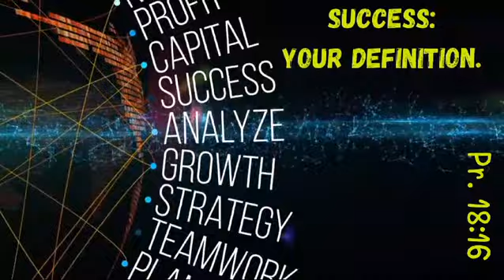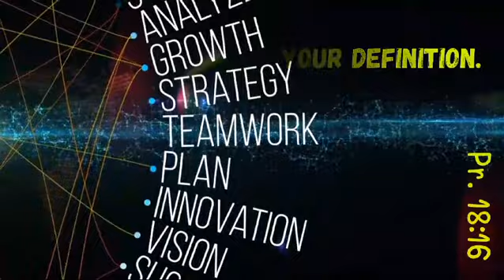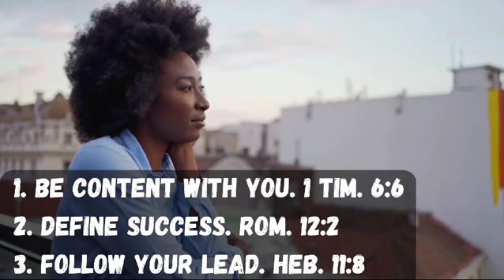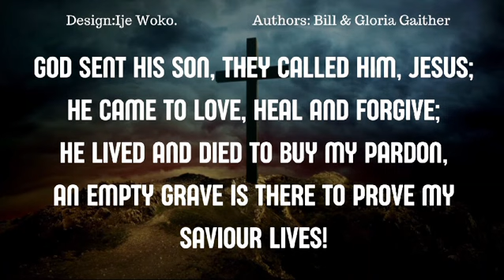Success: Your definition (Break rules series- 13th June 2024)